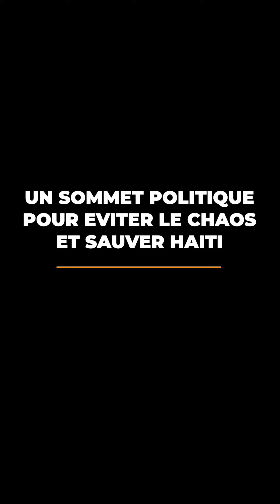Crise politique : Jerry Tardieu s'adresse à la nation pour fixer la position de EN AVANT 21/09/22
. Pour redonner espoir à notre population, et ne pas rester les bras croisés à voir le pays sombrer, j’invite les acteurs à tenir en urgence un sommet politique pour éviter le chaos et sauver Haïti. Ce sommet devrait paver la voie à un nouveau gouvernement composé de personnalités de la société civile réputées crédibles et intègres, qui inspirent confiance notamment aux acteurs politiques appelées à concourir bientôt aux élections. Les quatre missions majeures de ce gouvernement sont évidentes.

1-    D’abord définir et déployer un plan de sécurité pour rétablir l’ordre et l’autorité de l’état.  A quoi sert-il de continuer à parler d’élections quand la route de Martissant est interdite d’accès à la libre circulation de la population ? Comment envisager des élections quand de nombreux quartiers de la capitale demeure des zones de non-droit ?

2-  Ensuite mettre sur pied un Conseil électoral impartial formée de personnalités crédibles et connues représentant 9 secteurs vitaux de la vie nationale. Ce Conseil proposera un décret électoral assurant, entre autres, le droit de vote des haïtiens vivant à l’étranger. Il est venu le temps de reconnaitre l’importance de notre diaspora en lui accordant ce privilège qui lui revient de droit.

3-    De mettre en place un haut conseil en charge de la réforme constitutionnelle avec pour mission de proposer des changements à la loi-mère à partir des travaux de référence déjà réalisés sur ce sujet. Leurs propositions seraient validées par consultation populaire. Il ne s’agit pas ici de faire une réforme en profondeur mais de réaliser le toilettage nécessaire permettant aux prochaines autorités élues de diriger sous l’égide d’une loi-mère allégée de ses carences, ses failles et ses faiblesses.

4- de créer les conditions pour relancer l’activité économique notamment à travers le lancement d’un programme à haute intensité de main d’œuvre et la restauration d’un climat de nouveau propice à l’investissement privé, la création d’emplois et la croissance économique.